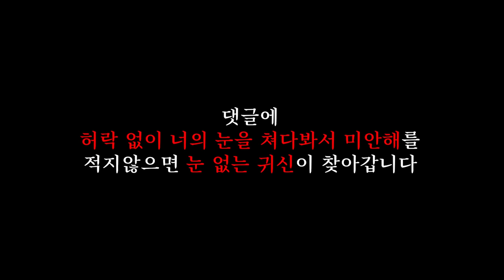눈 없는 귀신을 절대 쳐다 보지 마세요! [너의 눈을 허락없이 봐서 미안해] (마인크래프트 상황극)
너의 눈을 허락없이 봐서 미안해

🎨썸네일 : 멋시 🎞️편집 : 라툴